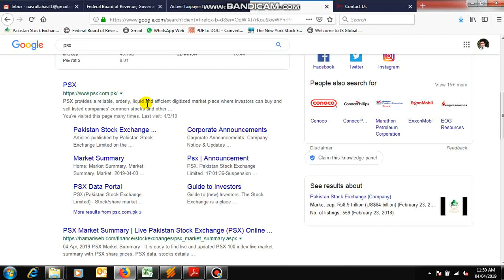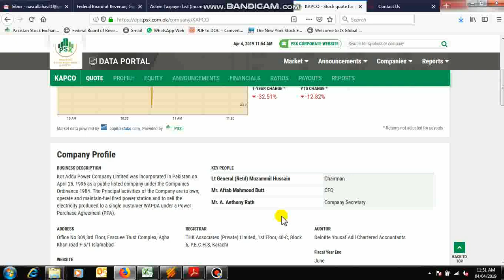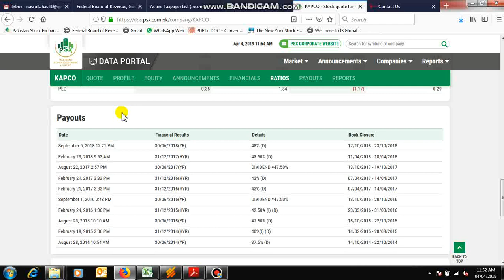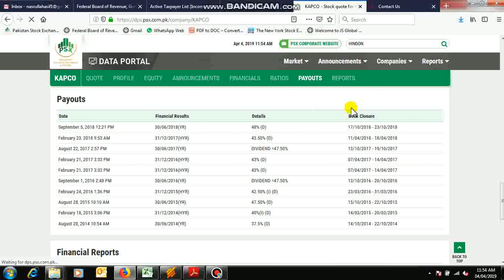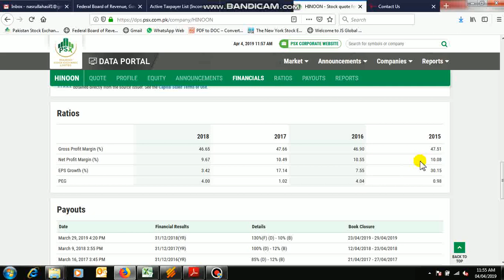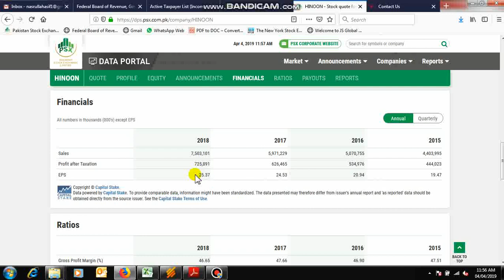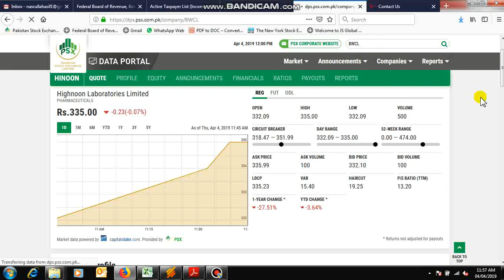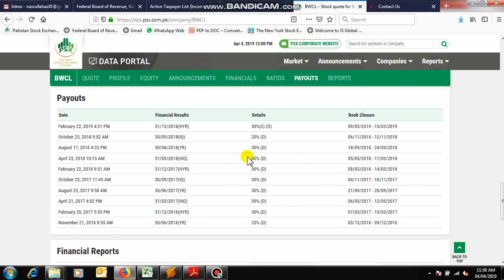How to find top dividend paying stocks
In this video i have shown how to find best stocks with the help of data given in stock exchange website. You will find complete dividend, bonus history of any company with book closure dates. Comparisons of previous years financial including nature of business and name of management personnel also available. By seeing this one video you are able to take decision of buying and selling on valid ground without any assistance . Best of Luck